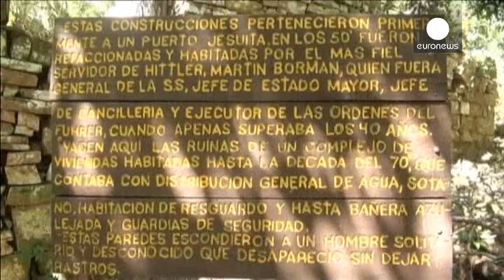Arqueólogos argentinos creen haber encontrado un santuario del Tercer Reich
Un escondite construido para que la jerarquía nazi pudiera refugiarse tras la derrota alemana en la Segunda Guerra Mundial.

Los investigadores de la Universidad de Buenos Aires han hallado tres edificios en plena selva, con muros de 3 metros de espesor, en la provincia de Misiones, a unos minutos de Paraguay.

Daniel Schávelzon, investigador del Centro de Arqueología Urbana de la Universidad de Buenos Aires:

“Este sitio tiene la virtud de que permite estar en Paraguay en menos de diez minutos…